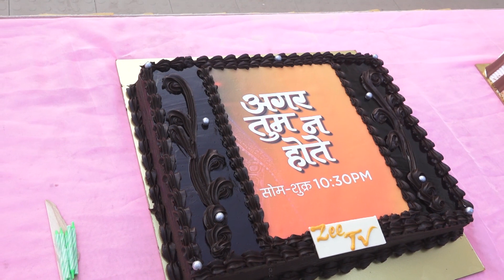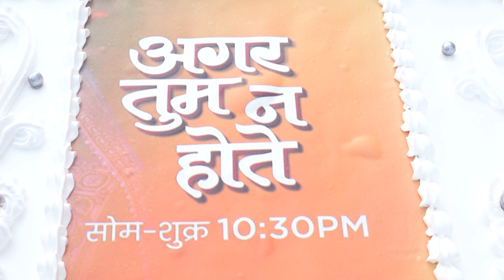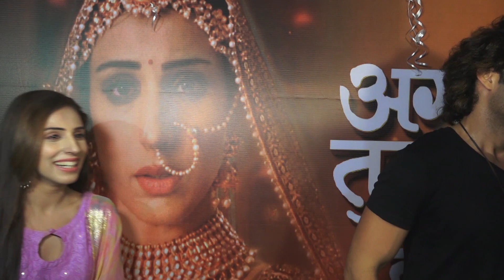Aggar Tum Na Hote ! Celebration Of 100 Episode ! Zee5 media event !